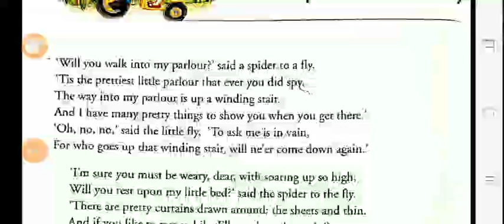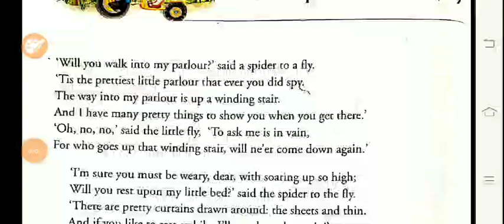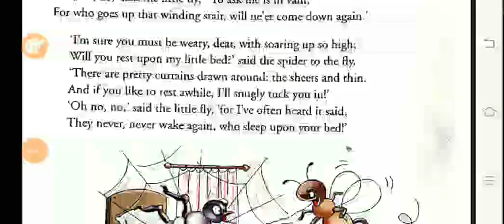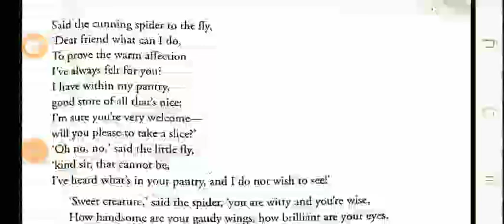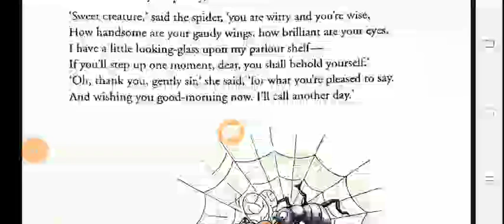Lecture_Class 5 ( English Chap-9 ) Part-1